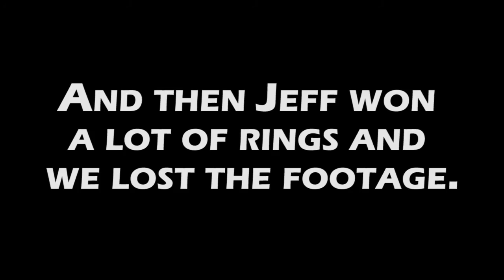Sonic Heroes - Gambling Addiction - EPISODE 5 - TVGS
The real prize is getting out of this level.